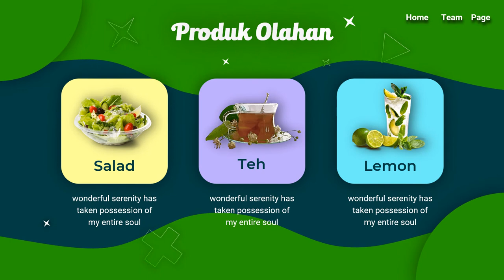Contoh video Pemasaran Produk Pertanian, Pupuk, Bibit, Jagung, Cabe, Durian, Duku, Rambutan dll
Contoh video Pemasaran Produk Pertanian, Pupuk, Bibit, Jagung, Cabe, Durian, Duku, Rambutan dll, Jasa Video Iklan atau

Daftar Isi
00:00 - Cara Edit Video Iklan dokter mata, dokter mobil kelapa gading, dokter mata jakarta selatan
00:10 - Contoh Iklan Promosi dokter neurologi anak, dokter nefrologi, dokter nenden, dokter naturopati
00:30 - Contoh Video Promosi dokter ortopedi, dokter obgyn,
00:40 - Contoh Konten Branding dokter obgyn, dokter onkologi
00:50 - Resep Makanan dokter spesialis anak, dokter spesialis kulit, dokter spesialis anak, dokter spesialis kulit

AAA

By : Iptahudin
m.me/iptah